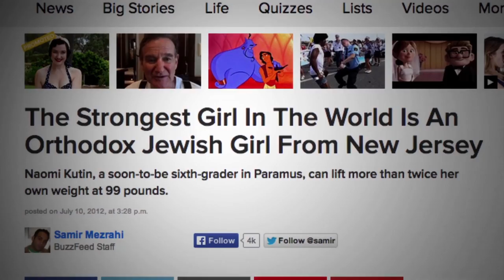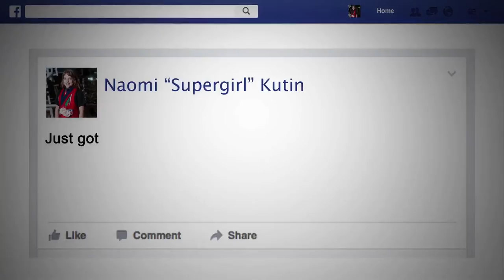Supergirl Trailer #1 (2017) | Movieclips Indie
Supergirl Trailer 1 (2017): Check out the new trailer directed by Jessie Auritt! Be the first to watch, comment, and share Indie trailers, clips, and featurettes dropping @MovieclipsIndie.

When a preteen girl breaks a world record in powerlifting, she turns into an international phenomenon, and Supergirl is born. Naomi Kutin seems like a typical Orthodox Jewish girl until her talent transforms the lives of her family members.